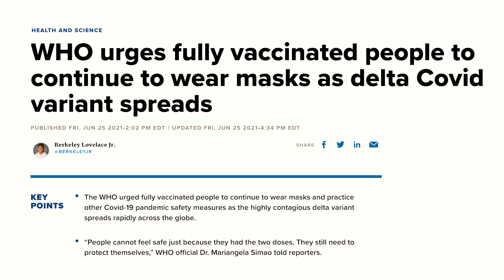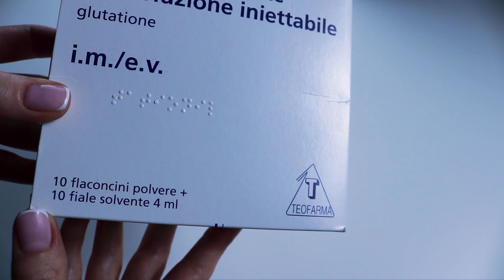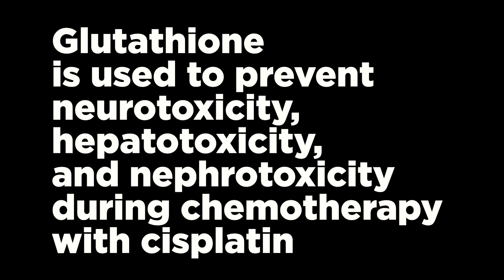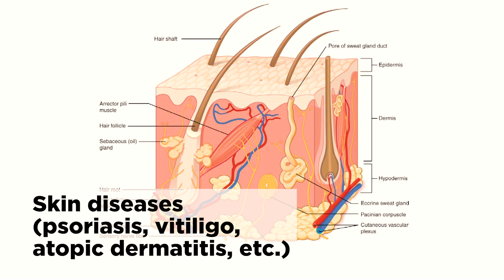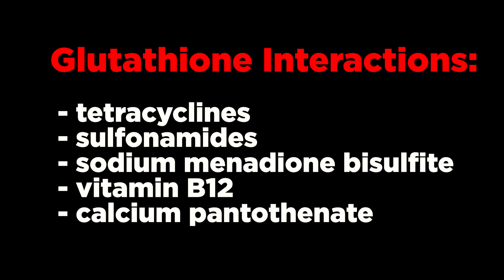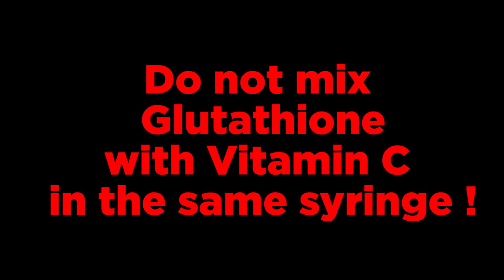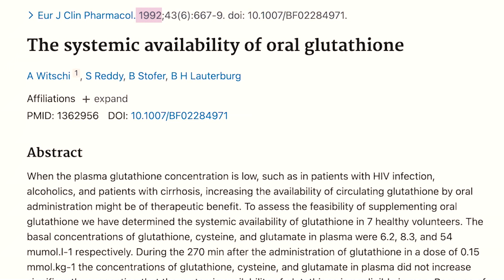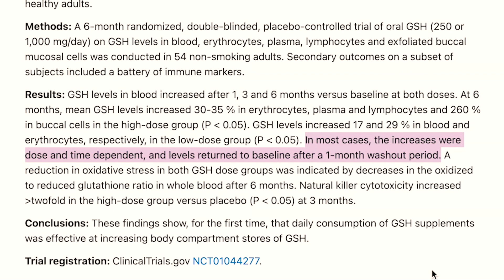Glutathione against LONG COVID-19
Symptoms of LONG COVID-19. Simple and affordable methods to relieve asthenia, weakness, and other Post-Acute-COVID symptoms (Glutathione, Vitamin C).

Fear blinds. José Saramago, “Blindness”.
Страх ослепляет. Жозе Сарамаго “Слепота”.
TIME STAMPS:
02:01 What is Asthenia
03:29 Glutathione (effects on the body, indications, contraindications, side effects)
08:21 Which glutathione should you choose?
09:38 Vitamin C and Ascorbic Acid
12:18 Glutathione tablets
REFERENCES
COVID-19: What do we know about “long covid”?

Glutathione.
Increase in the protein-bound form of glutathione in human blood after the oral administration of glutathione
Randomized controlled trial of oral glutathione supplementation on body stores of glutathione
Vitamin C.
National Institutes of Health. Office of Dietary Supplements. Vitamin C. Fact Sheet for Health Professionals

COVID-19 News:
WHO urges fully vaccinated people to continue to wear masks as delta Covid variant spreads
Coronavirus prankster faces five-years' jail for Moscow metro stunt
Lockdowns, mask mandates and new vaccine rules. Here's the latest COVID-19 news across Australia
Spread of coronavirus fake news causes hundreds of deaths
The Economic Impact of Lockdowns - MDPI › pdf